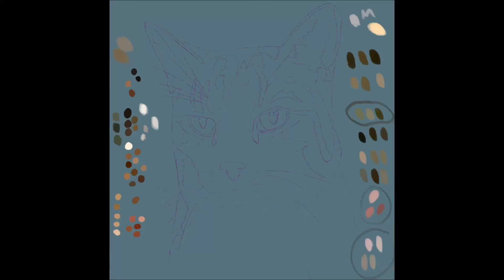Carl - Digital Pet Portrait - Speed Draw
Speed drawing of a digital portrait of my cat Carl, who we sadly lost back on May 14th 2021. This is a companion piece to my digital portrait of his brother Lenny. This surprisingly took me longer than my Lenny piece despite Carl having short hair, his patterns and colouring were harder to portray, but I enjoyed the challenge.